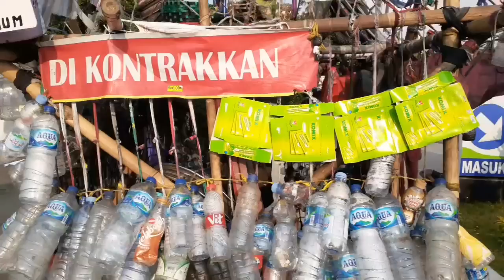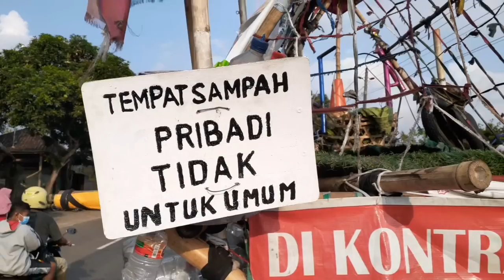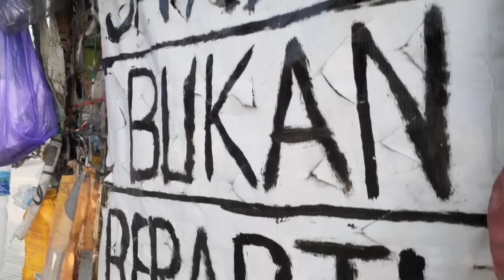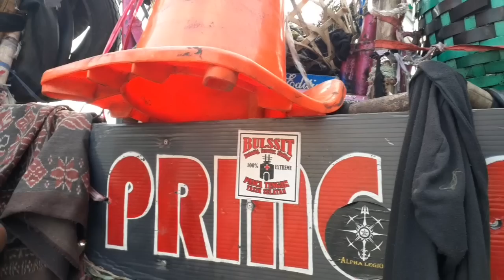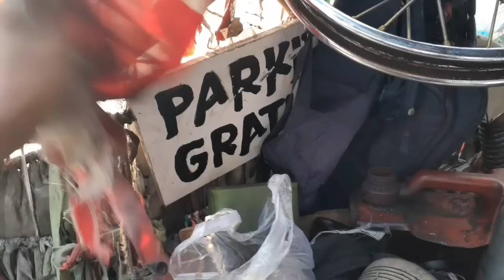REVIEW VESPA EXTREME DARI TASIK‼️ KOMPLIT SAMPAI ISI DALAMNYA⁉️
Review motor vespa extreme baru bang mardi dari tasik,review komplit sampai isi dalam motor vespanya.